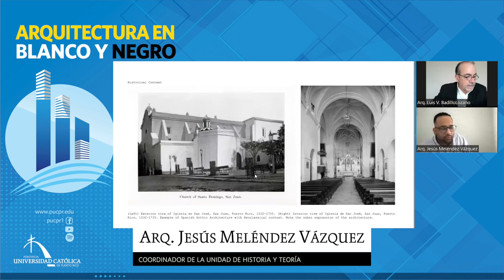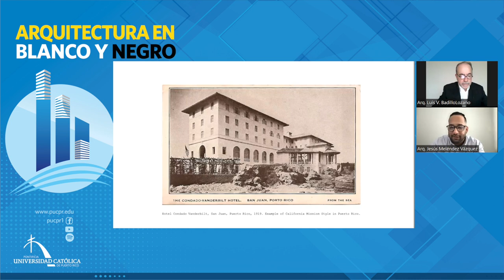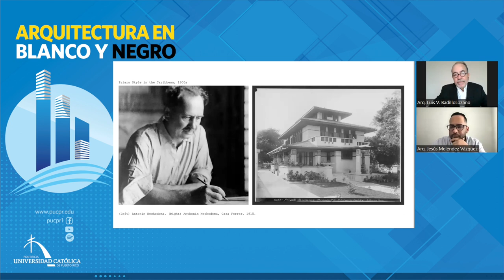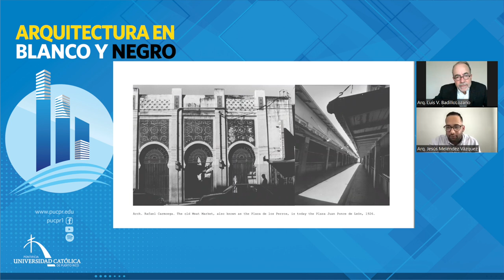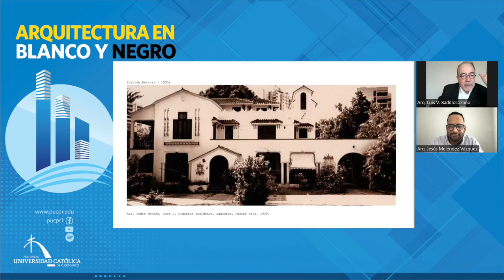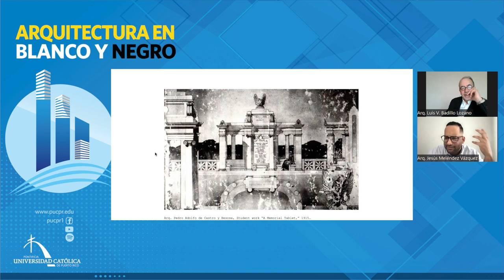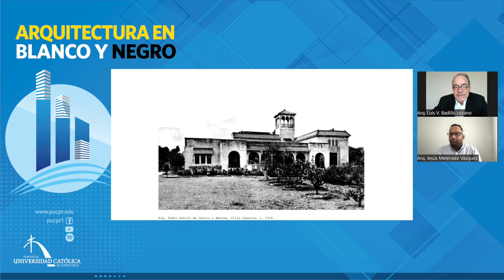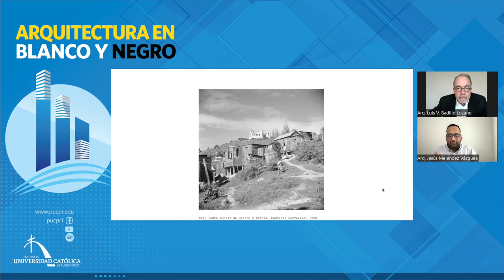Arquitectura en Blanco y Negro -Conocemos más sobre el Arq. Pedro Adolfo de Castro y Besosa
En este programa se analiza una de las figuras más importantes de la arquitectura de Puerto Rico, el Arq. Pedro Adolfo de Castro y Besosa, quien fue el diseñador, entre otros importantes edificios, del Castillo Serrallés en el Vigía, así como de la residencia Cabassa en el sector de la Alhambra también en Ponce.  Se comenta acerca de la obra del Arq. de Castro y del contexto histórico donde esta ocurre y se desarrolla.